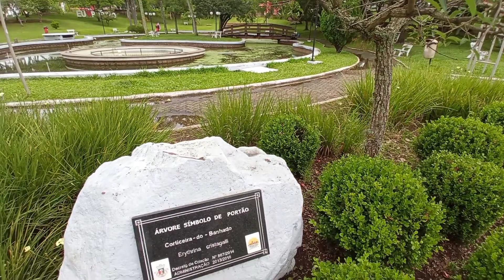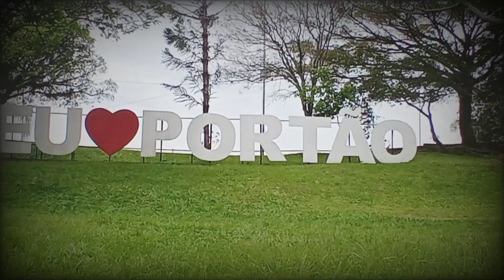Praça do Chafariz em Portão RS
Praça municipal da cidade de Portão.